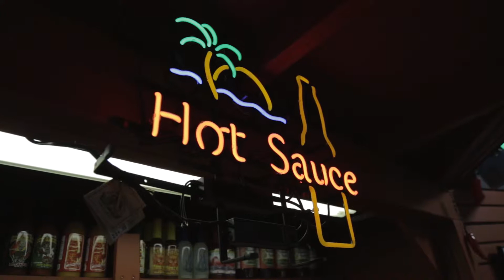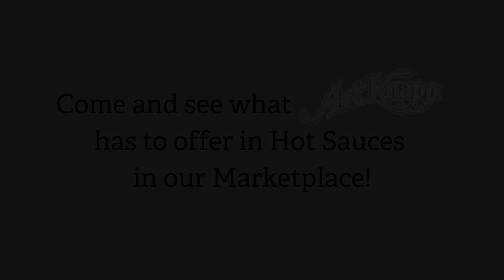Art Knapp Website - Wall of Flame Department (Spring Edition)